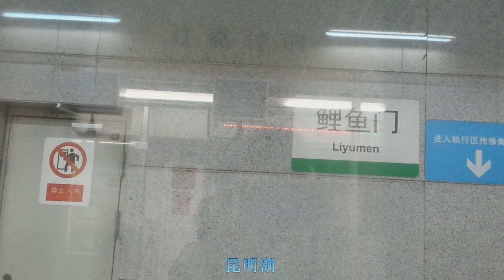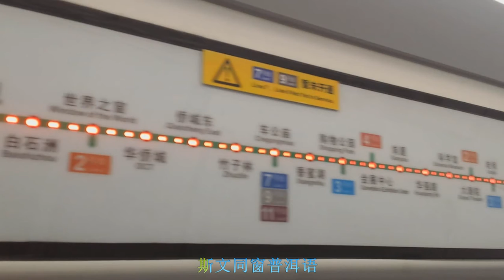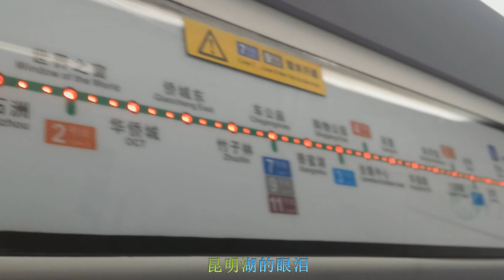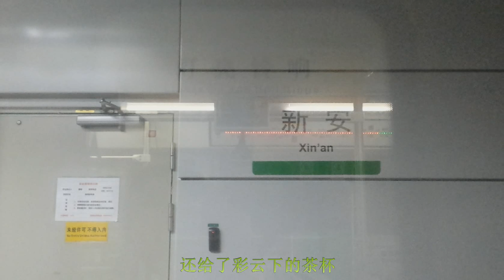深圳地鐵一號羅寶線#12